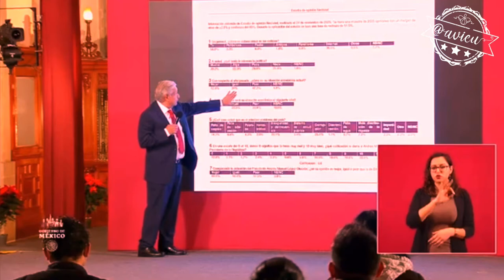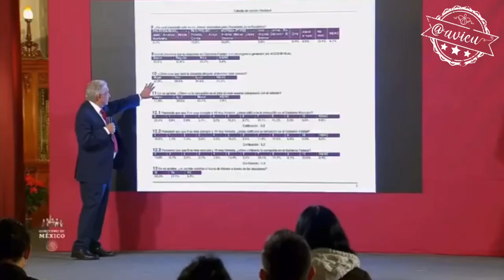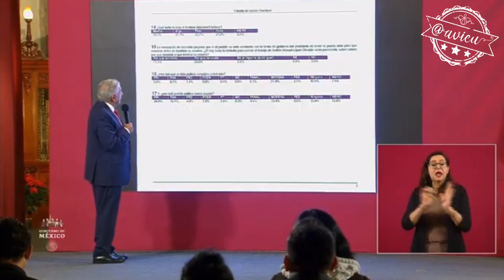“71% a favor de que continúe su mandato” 🦆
Sobre la encuesta telefónica que realizó @SEGOB_mx a 2,500 personas y le da “71% a favor de que continúe su mandato”, ocupa la conferencia matutina para darla a conocer y reitera que no cuesta porque la hace el propio gobierno 🦆